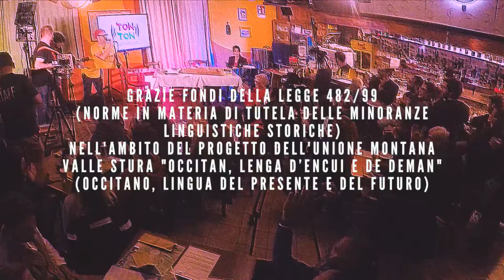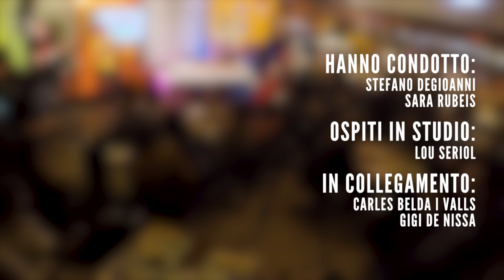Ton Ton - Lingua e musica per l'occitania. Puntata 4 con Lou seriol, Nux Vomica e Carles Belda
Quarta puntata di "Ton Ton - Lingua e musica per l'occitania".

Ospiti della puntata @LOUSERIOLVIDEO e un doppio collegamento oltre i confini: dalla Catalogna organettista maestro della rumba Carles Belda e dalla costa nizzarda Gigi de Nissa dei @nuxvomicanissa

Il programma è realizzato grazie fondi della Legge 482/99 (norme in materia di tutela delle minoranze linguistiche storiche) nell'ambito del progetto dell' Unione Montana Valle Stura  "Occitan, lenga d’encui e de deman" (Occitano, lingua del presente e del futuro)